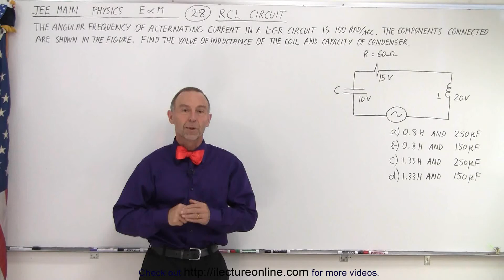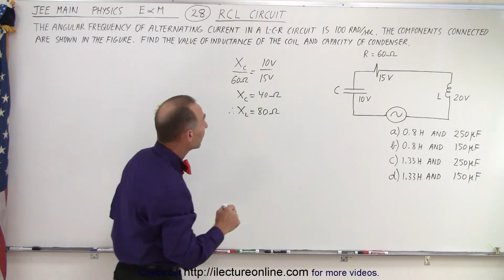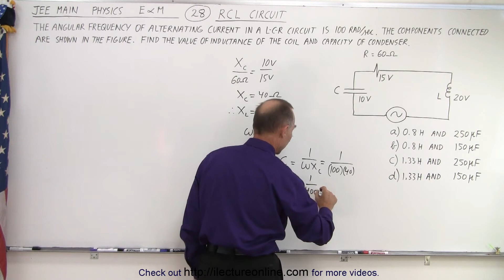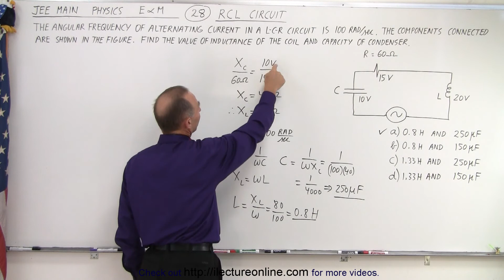JEE Main Physics E & M #28 RCL Circuit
The angular frequency of alternating current in a L-C-R circuit is 100rad/s. The components connected are shown in the figure. Find the value pf inductance of the coil and capacity of condenser.
A) 0.8H and 250uF
B) 0.8H and 150uF
C) 1.33H and 250uF
D) 1.33H and 150uF